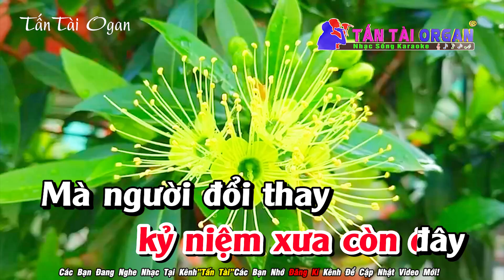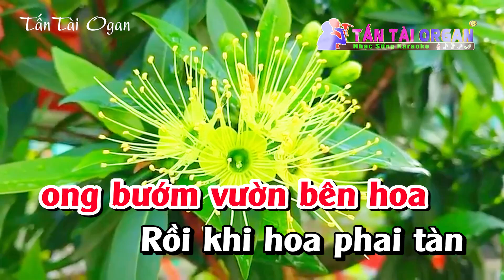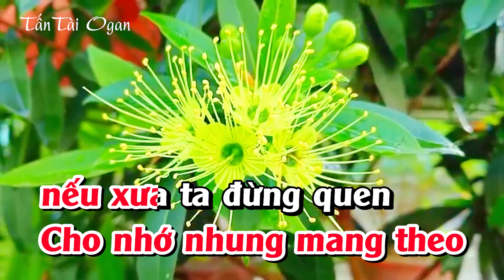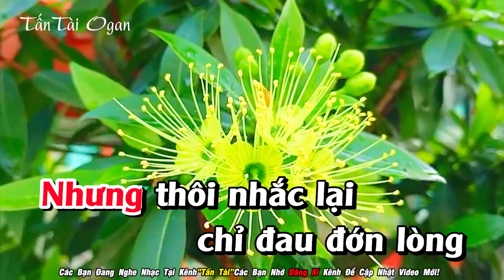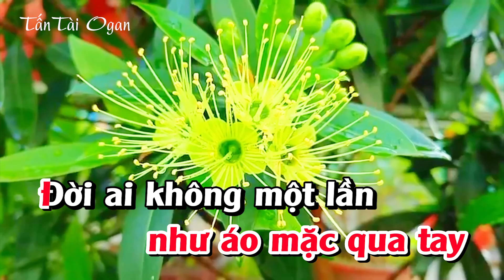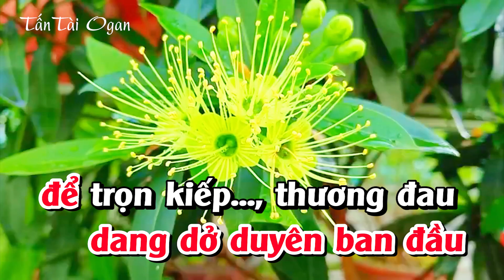Karaoke Bội Bạc Tone Nữ |Nhạc sống Chữ To Dễ Hát 2024|Tấn Tài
© Bản quyền thuộc về Tấn Tài & TT Media.
© Copyright by TẤN TÀI Production ☞ “Do not Reup”